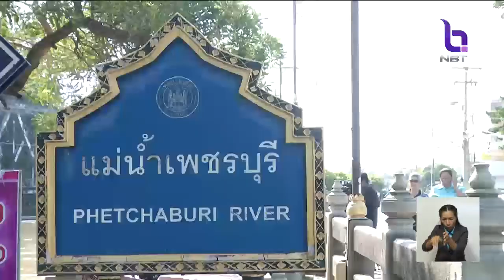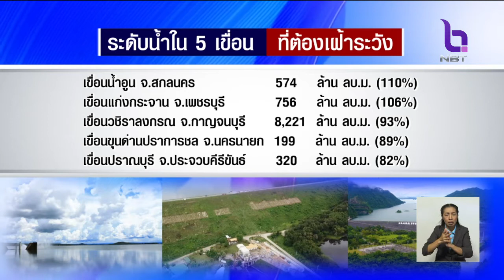เตือน!!ทั่วไทยฝนตก ต่อเนื่องถึง30 ส.ค.นี้ เฝ้าระวังระดับน้ำในเขื่อน-แม่น้ำสายสำคัญล้นตลิ่ง